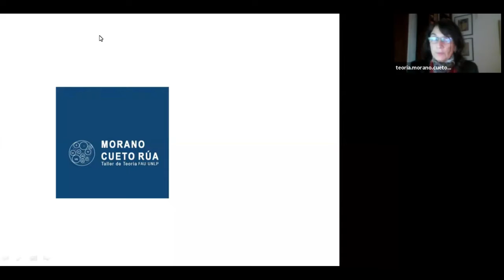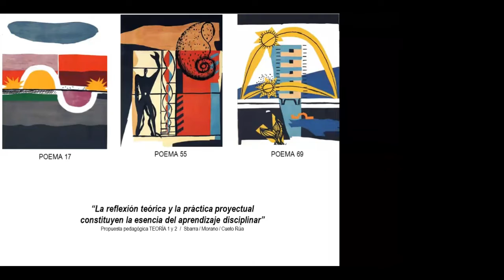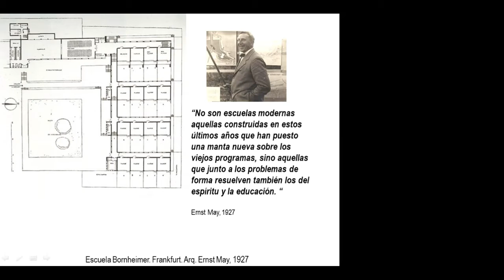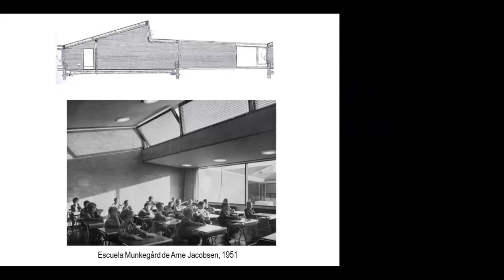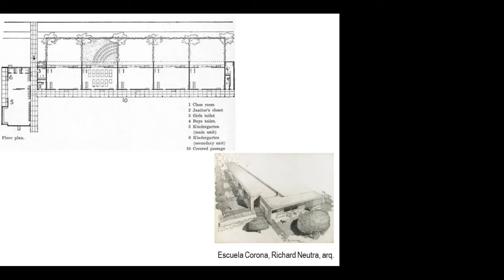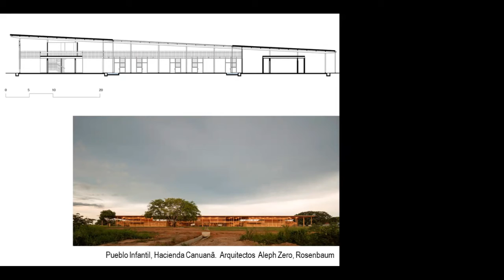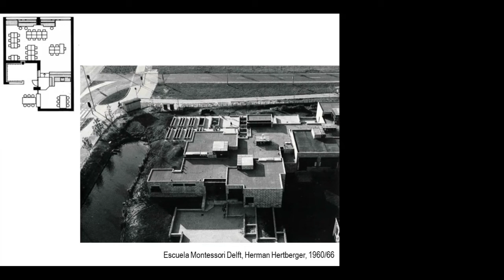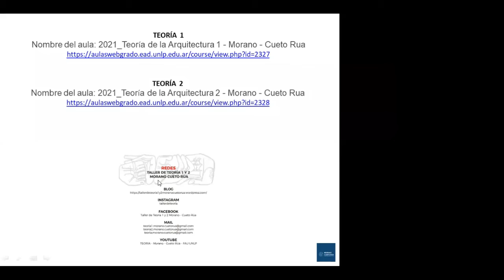2021 CLASE 1 Módulo 1 Teoría 1